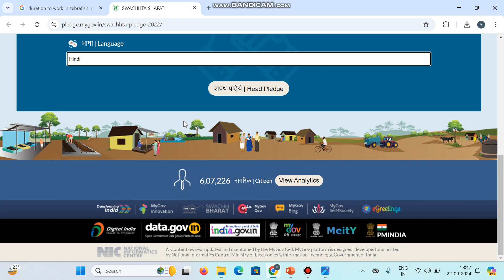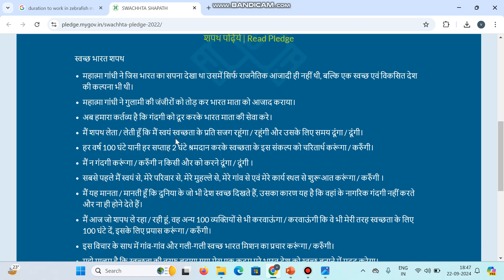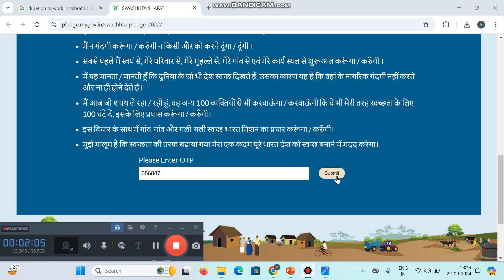Swachhta pledge-SHS, SEPT 2024